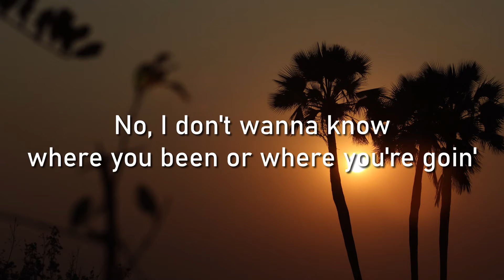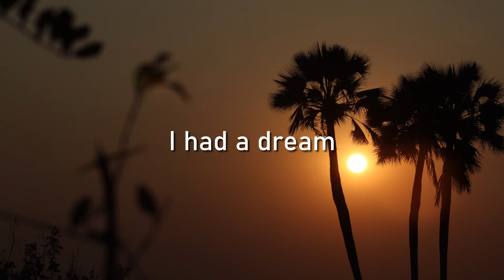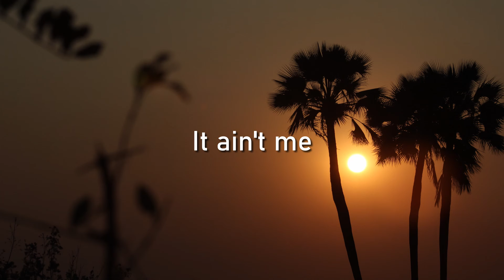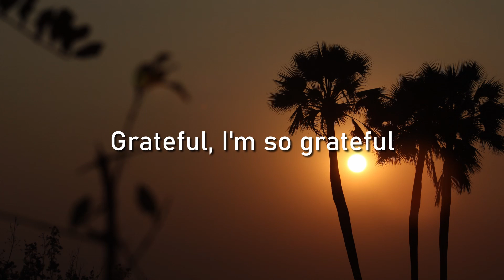🔥IT AIN'T ME - KYGO, SELENA GOMEZ LYRICS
🔥"It Ain't Me" by Kygo featuring Selena Gomez, 2017